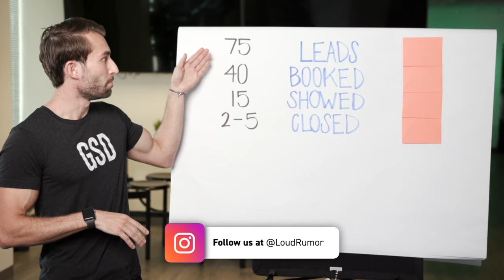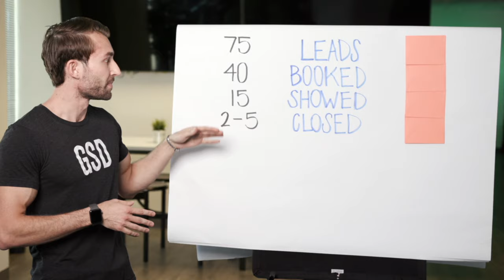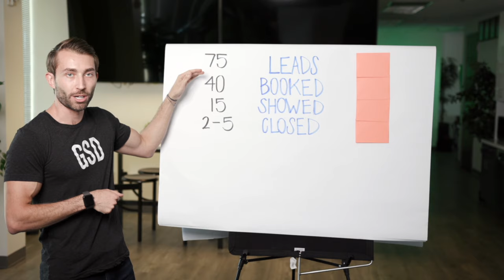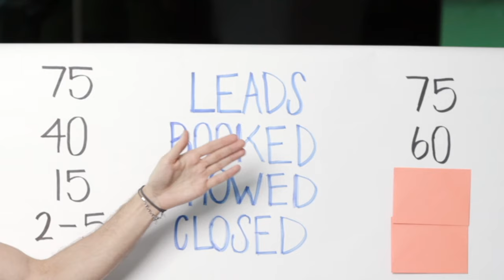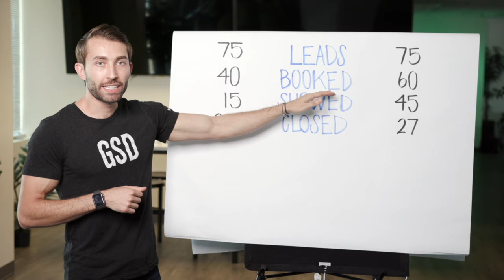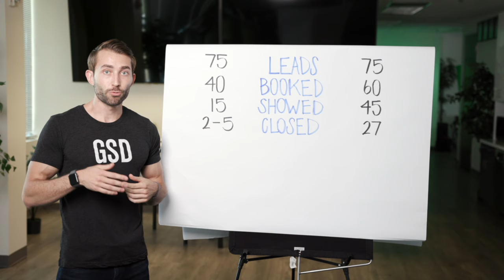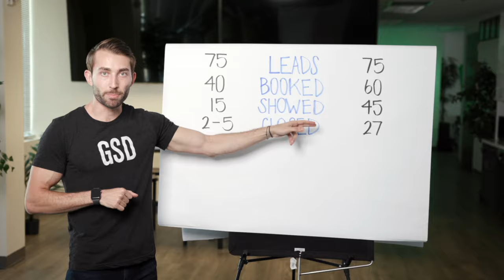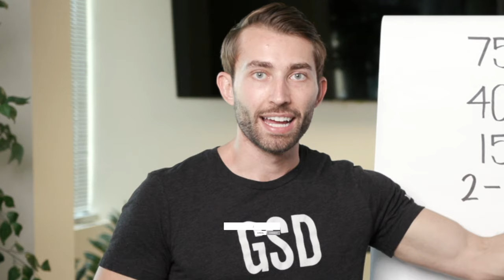How To Close 22 MORE Gym Members Per Month WITHOUT Paying More For Advertising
Here's the deal: if you own any kind of fitness business and struggle to get clients, watch this video.

We'll show you 3 simple changes you can make today to ignite more sales - changes that produce immediate results with long-term benefits.

Getting more clients is one of the toughest challenges you will face as a fitness studio or gym owner. In this video, Loud Rumor performance manager, Tanner James, shares 3 strategies you can implement in your sales process today that will have a massive impact on your revenue's top and bottom line.

These 3 strategies include:
–How to get 33% more leads to BOOK appointments
–How to get 40% more booked leads to SHOW up to their appointments
–How to CLOSE 30% more leads that come through your studio doors

We believe that every fitness studio owner is different, and it’s our goal to help each type of studio owner grow their business.